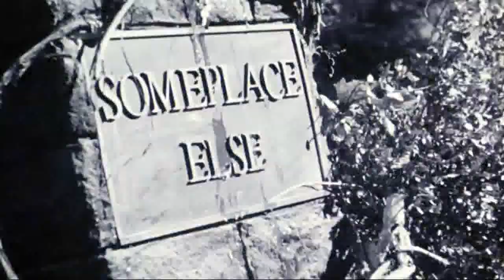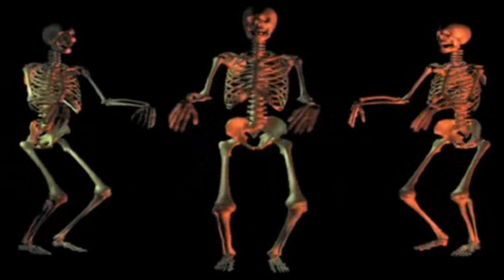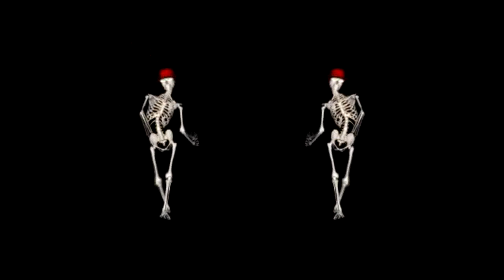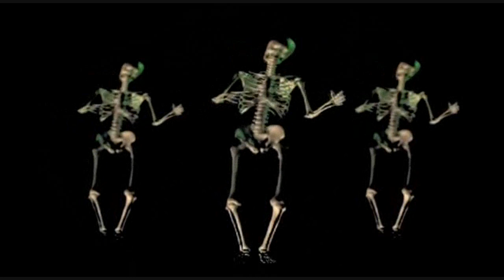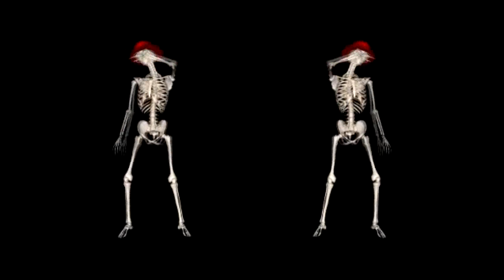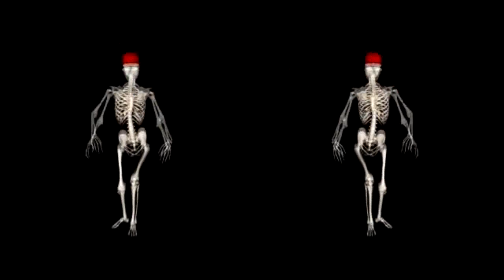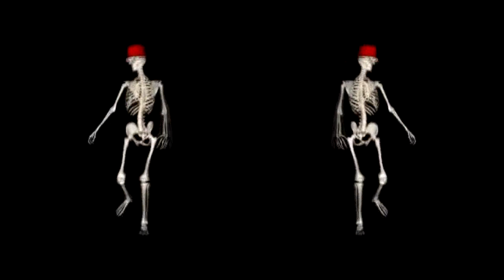A GHOSTLY HALLOWEEN THRILLER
HaPpY HaLLoWeeN to one and all!
Watch out for those ghosts and goblins and just have a SCREAMING good time.
hEE, hEE, hEE, hEE, hEE, hEE.